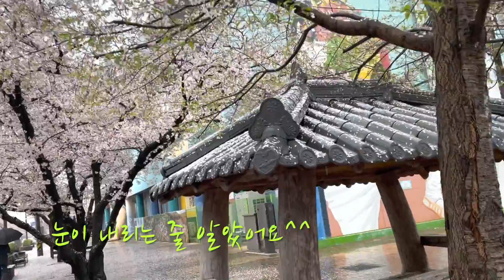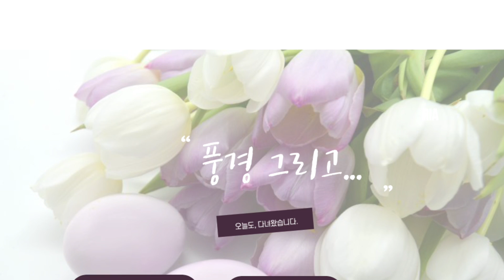[유리가면] 바야흐로 봄 / 대구 수성못, 안동 벚꽃길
벚꽃이 너무 일찍 피고 일찍 져서 아쉬워요~
영상으로 남겨 즐겨보려합니다^^